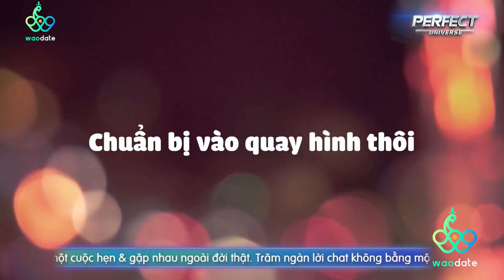Tỏ Tình Hoàn Mỹ | Hậu trường Tập 38: Lộ mặt mộc nhà trai, và tiết lộ những hình ảnh chưa lên sóng